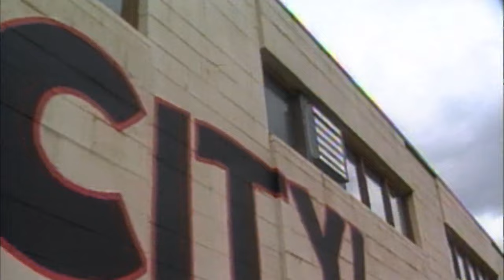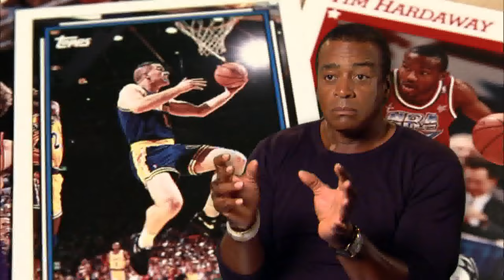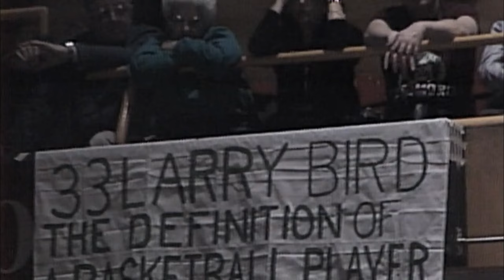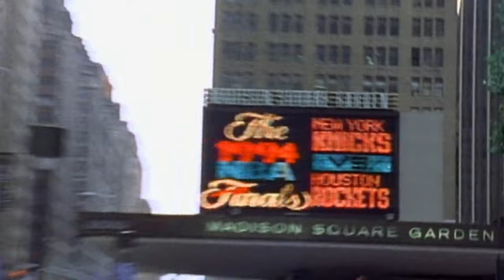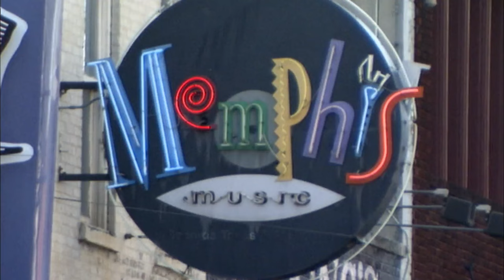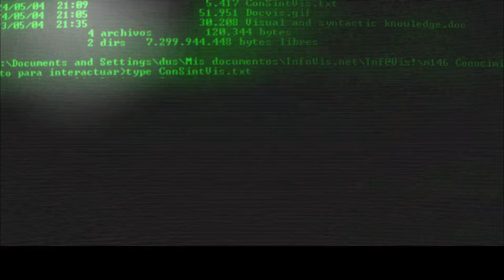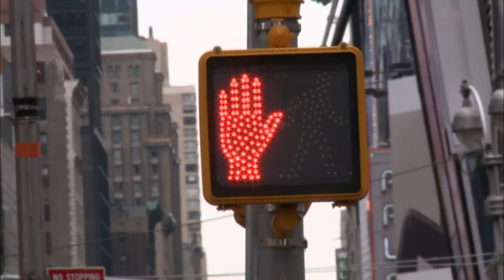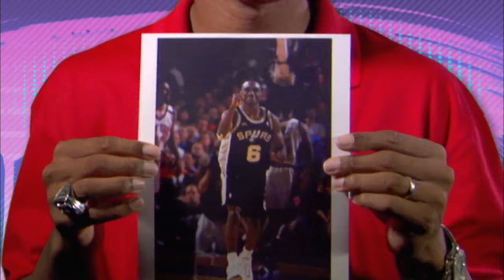NB90's Greatest Hits (Full Episode Compilation)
A sports documentary narrated by Fab 5 Freddy that provides highlights along with commentary of the National Basketball Association (NBA) during the 1990s. The five part series premiered September 4, 2013 on NBA TV.